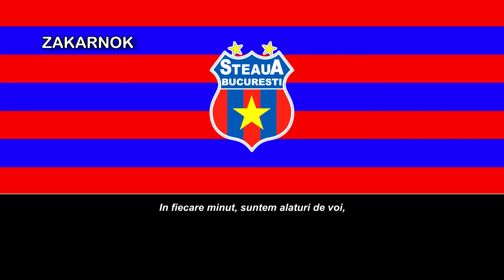Himno del Steaua de Bucarest (Imn Steaua București)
Página oficial del club:
El Steaua de Bucarest es un club de fútbol profesional del barrio de Ghencea en Bucarest, Rumania. Es el club más exitoso de Rumania tanto a nivel nacional, con 26 títulos de primera división, como internacional, siendo el primer club de Europa del este en ganar la Copa de Europa en 1986 tras derrotar en la final al FC Barcelona y la Supercopa de Europa tras vencer al Dinamo de Kiev en la misma temporada. También fue subcampeón de Europa en 1989 y semifinalista de la Copa de la UEFA en 2006.

El club fue conocido históricamente como el club deportivo del ejército rumano. No obstante, el FC Steaua Bucarest se separó formalmente de la sociedad deportiva CSA Steaua Bucarest en 1998 y solo mantiene vínculos con el ejército por la tradición histórica que lo une a este, así como el recinto en el que ejerce de local, el Stadionul Ghencea, que si bien aún pertenece al Ministerio de Defensa Nacional de Rumania, fue entregado en concesión al club de fútbol por un periodo de 49 años.

El Steaua ha pasado toda su historia en la máxima categoría del país (la Liga I), y ha terminado por debajo del sexto puesto en sólo cinco temporadas. En un principio, el club jugó con los colores de la bandera tricolor rumana —azul, amarillo y rojo— pero el amarillo pronto perdió importancia y el equipo llegó a ser asociado con los colores rojo y azul. Sus clásicos rivales son el Rapid Bucarest y el Dinamo Bucarest, siendo este último con quien disputa el Clásico del fútbol rumano.